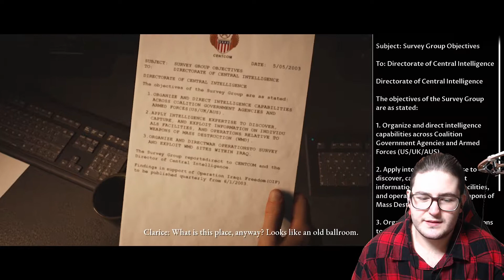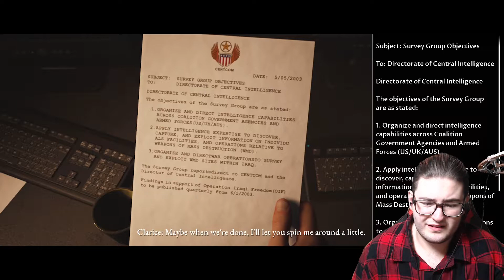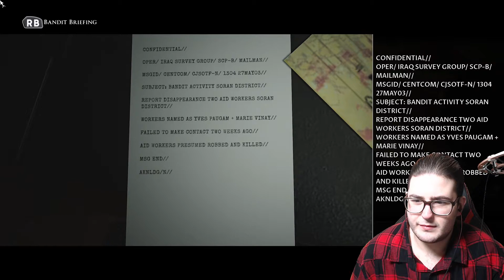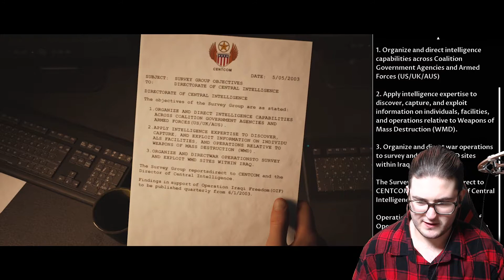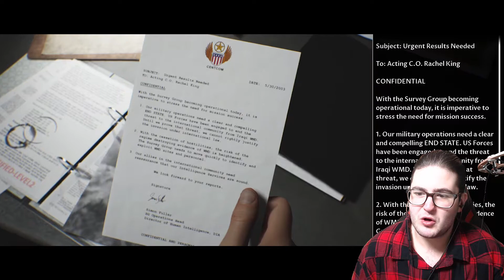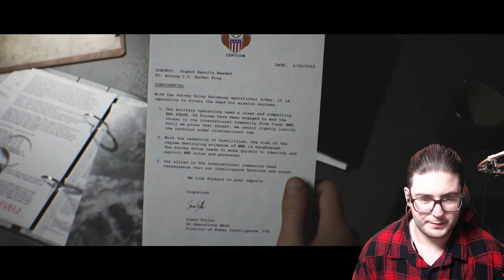PEETA, IS IT YOU? | The Dark Pictures: House Of Ashes | Part 2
''At the end of the Iraq War, Special Forces hunting for weapons of mass destruction unearth something far deadlier – a buried Sumerian temple containing a nest of ancient and unearthly creatures.''

More Horror!👇🏻
Resident Evil Village 👉🏻 shorturl.at/wBCG1
The Dark Pictures: Little Hope 👉🏻 shorturl.at/ikGKT
Resident Evil 3👉🏻 shorturl.at/dtyA6
Blair Witch👉🏻  shorturl.at/twFOY
Phasmophobia👉🏻 shorturl.at/rBGHN
NEW LOGO MADE BY:
@raisedbyspirits on Instagram